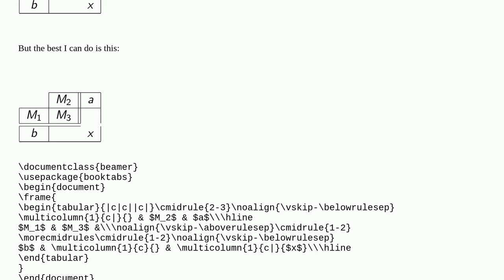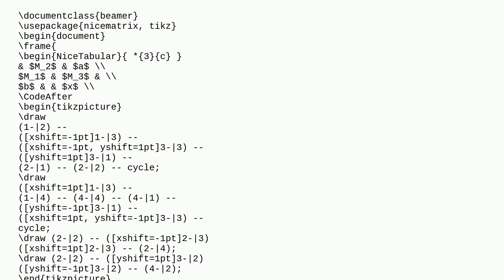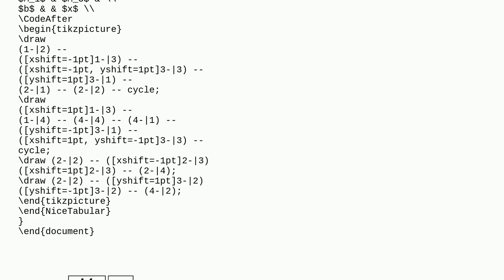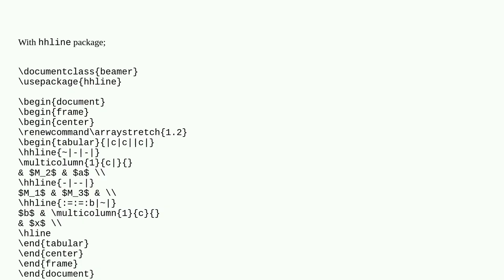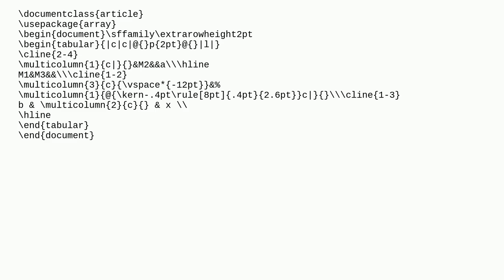Table with weird borders with the booktabs package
A special thanks goes out to the community

  booktabs tables